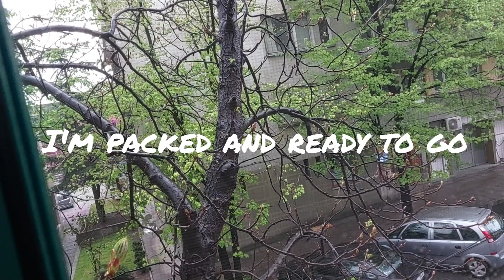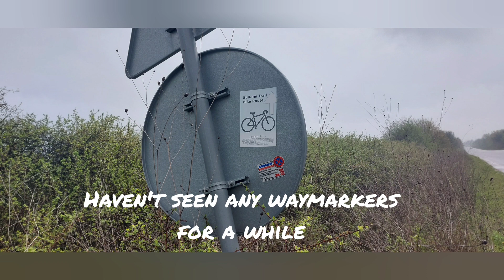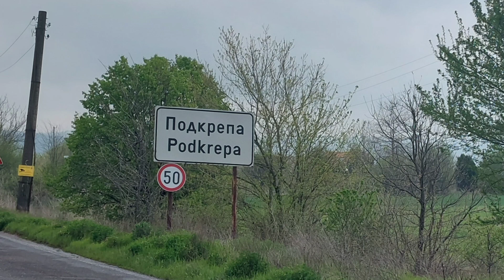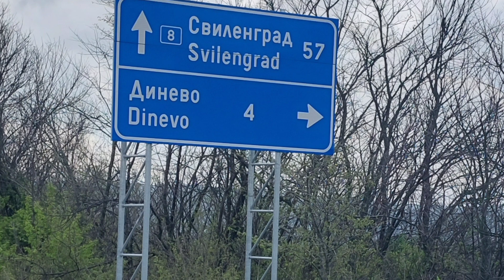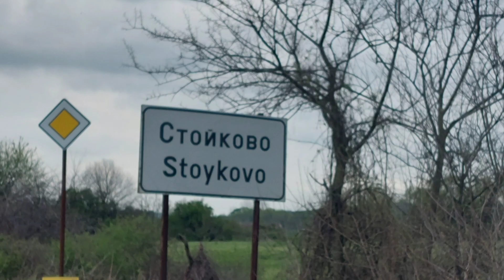Pilgrim's Update Day 359 & 360 fromheretojerusalem Haskovo to Harmanli, Bulgaria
Pilgrim's Update Day 359 & 360 fromheretojerusalem , walking from West Cork to Jerusalem with a harp on your back.

Easter Sunday I spend sleeping and eating. Come Monday morning the rain arrives and it's time to set off to the next stop: Harmanli. I'm up and down with a long distance ahead. Ina ends up sending someone to come and pick me up. There are some interesting meetings along the way. It won't be long before I'm leaving Bulgaria now.

Anja Bakker

theflautingharper